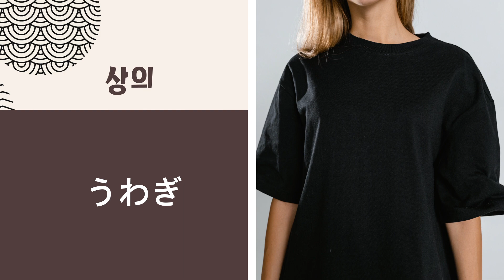일본어 공부 어려워요ㅜㅜ すごいね! 일본어 단어 공부할래요!